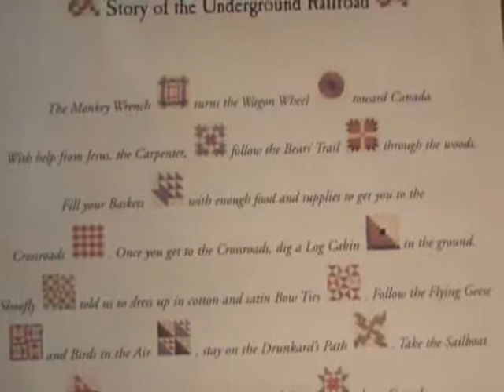Kishwaukee Ramblers, "Follow the Drinking Gourd" at the Mother Rudd Home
For Gurnee Days 2011, the Warren Township Historical Society hosted a performance by the Kishwaukee Ramblers. This selection, "Follow the Drinking Gourd," fits the Mother Rudd Home's reputation as a stop on the underground railroad. Performing are Neal Brown (guitar), Amy Beth (guitar, vocals), and Gary Plazyk (concertina).